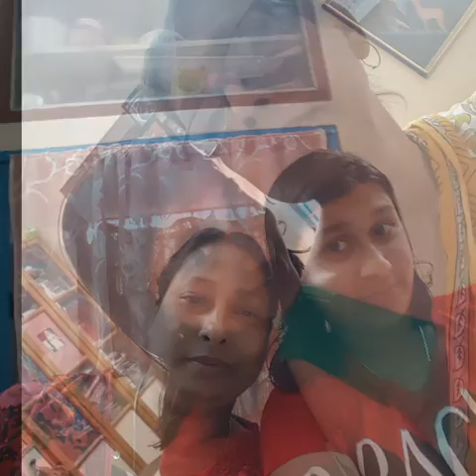SHARMISTHA MUKHERJEE'S FAMILY